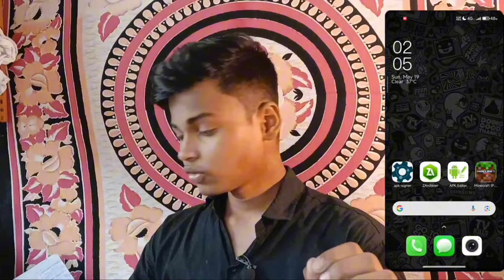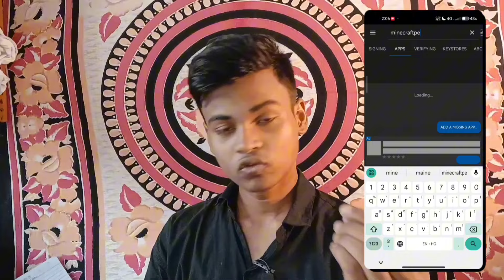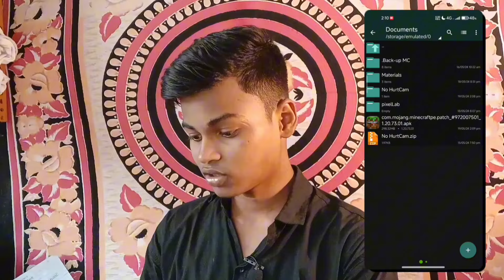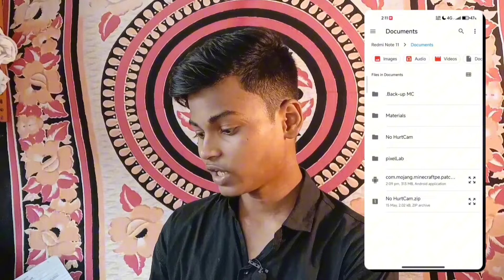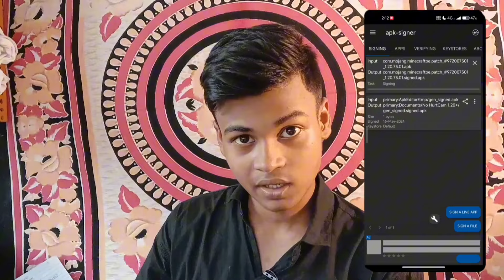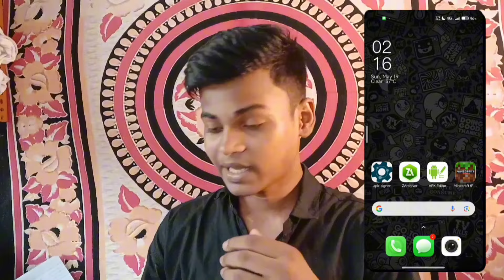How to Use No HurtCam in MCPE (Every Version✅)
👋🏼 Hey, I Am Back With Another Video.

➤ In This Video I'm Taking About *How You Can Use* The Most Loved & Demanded Mod from PvP Lovers, *No Hurtcam for Minecraft Pocket Edition*

🖇️ *Download Link* - Check Pinned Comment & Click *Read More* 📌

🧭 *Chapters* ↓
0:01 What You'll See Later in Video?
0:51 Apk Extraction
1:48 Enjecting HurtCam in MCPE
4:02 How to Fix *App Not Installed* Error?
6:20 What to do? If The Error Still Haven't Solved.
7:17 Proof, it Works!
7:29 An Important, Very Very Important Talk

📦 *Products that I Use* ↓

🎤 Best *Mic* Under ₹1,000
🎤 Best *Mic* Under ₹500
⌨️🖱️ Best *Keyboard & Mouse* Under ₹500
🎧 Best *Gaming Headphones* Under ₹1,000
🎧 Best *Gaming Headphones* Under ₹3,500
💡 Best *Ring Light* Under ₹1,300
💡Best *Ring Light* Under ₹500

🏷️ *Tags*
📌 *Topic* - How to Use No HurtCam Mod in Minecraft Pocket Edition Android

❓ *Your Queries* ↓
► no hurt cam texture pack mcpe
► no hurt cam mcpe 1.20
► no hurt cam mcpe
► no hurt cam mod
► no hurt cam mod mcpe 1.20
► no hurt cam mod mcpe

*BTW, Thanx for Watching the Video ;)*